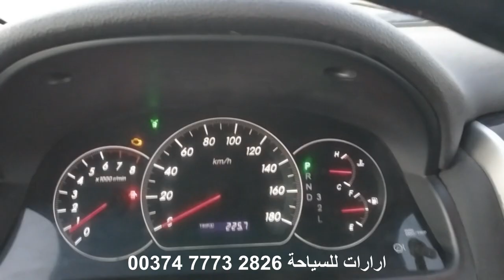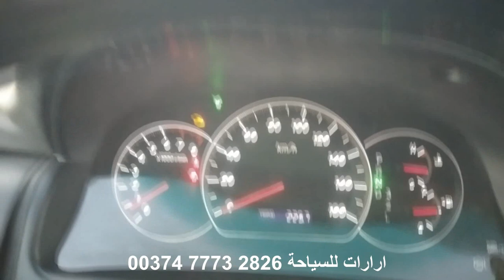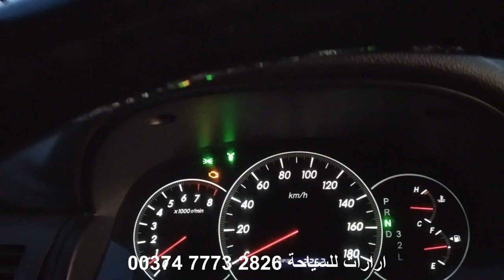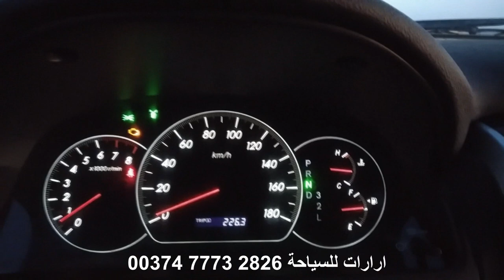مرشد سياحي في ارمينيا / ظاهرة فيزيائية غريبة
في هذا الفيديو ستشاهدون ظاهرة فيزيائية غريبة فوق جبال اراكاتس في ارمينيا، منطقة خالية من المجال المغناطيسي بحيت السيارة تتحرك باتجاه الاعلى بدلا من ان تتحرك اسفل المرتفع علما ان مغير السرعة على وضع N
اعداد وتصوير : هايك دانيال / ارارات للسياحة
في هذا الفيديو ستشاهدون كيف سيارة ارارات للسياحة تسير عكس المنحدر متجهة نحو الاعلى مخترقة القوانين الفيزياوية علما ان مغير السرعة للسيارة في حالة ( N )